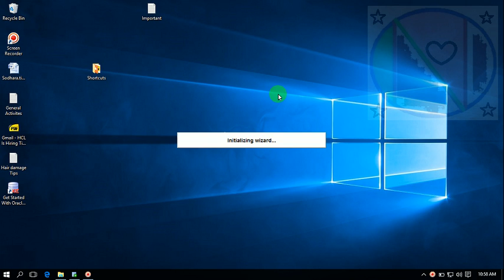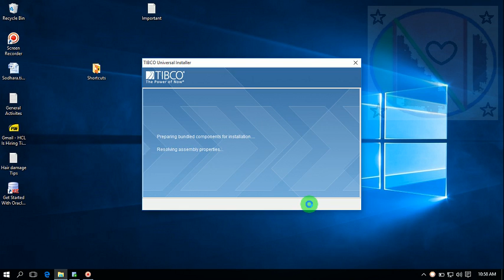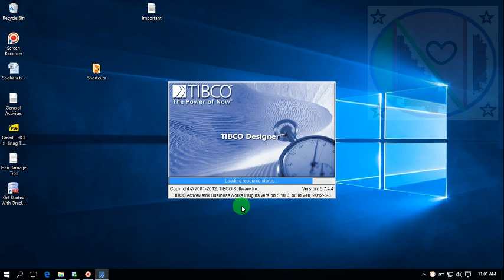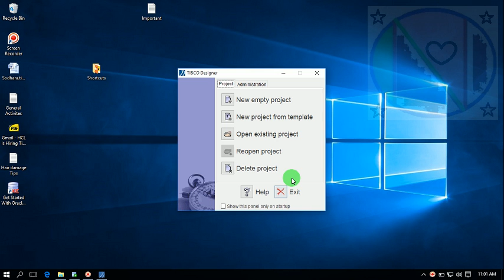Installation of Tibco Part 3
In this tutorial I was shown you how to install Tibco and what are the necessary things to do before installation.